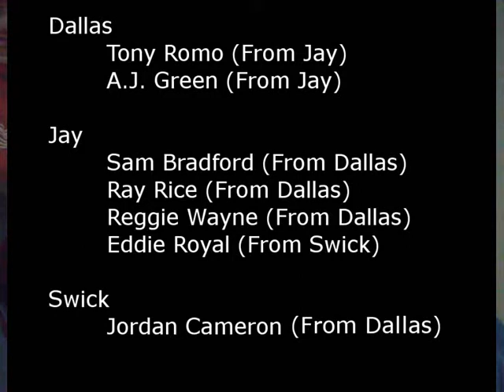Boston Swickers 2013 Week 3